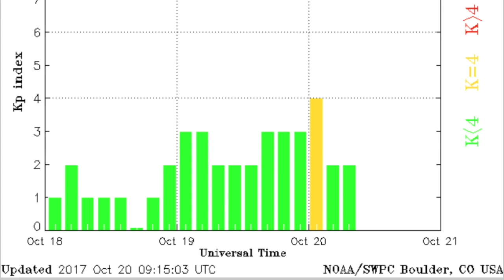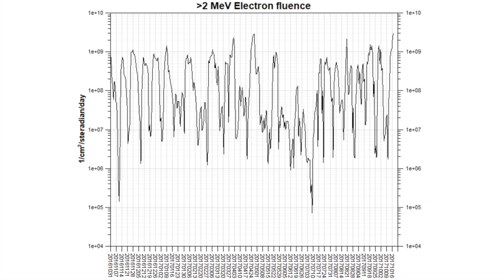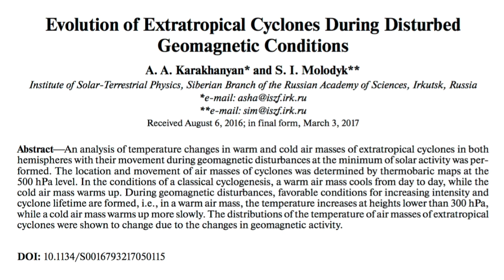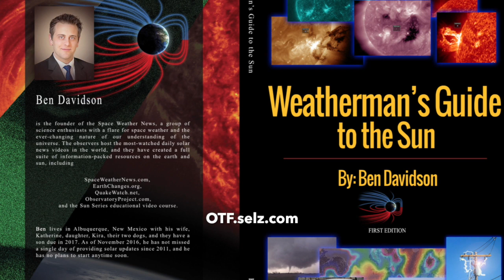Peak Electron Surge, Space Weather, Storms | S0 News Oct.20.2017